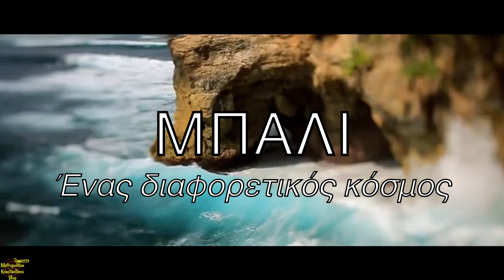Στο Μπαλί υπάρχει αγάπη!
Είναι ωραίο να προσφέρεις! Και ο π. Στέφανος στο Μπαλί της Ινδονησίας προσφέρει απλόχερα αγάπη σ'΄αυτούς που το έχουν ανάγκη. Ο "Άγιος Θωμάς" είναι δική του προσπάθεια. Αποτελεί χώρο φιλοξενίας και αγάπης σε παιδιά και οικογένειες που βρίσκονται σε ένδεια.

English subtitles by Anastasia Asimakopoulou